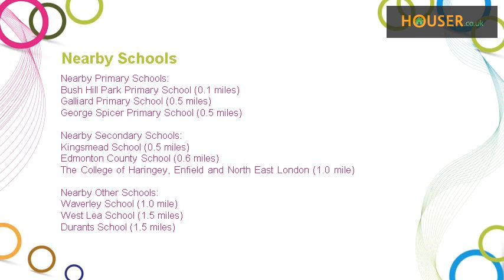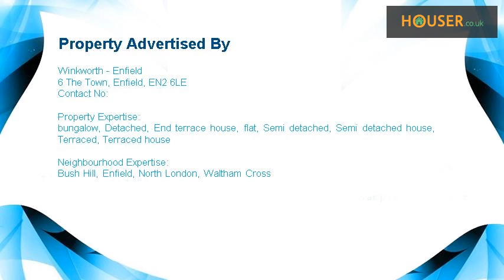1 bed flat for sale on Poynter Road, Enfield EN1 By Winkworth - Enfield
A one bedroom apartment with its own garden situated close to Bush Hill Park Station and its amenities as well as the A10. The property is in good order throughout and would make an ideal first home or an investment. Viewing Highly Recommended.